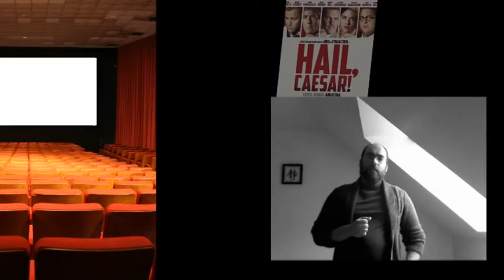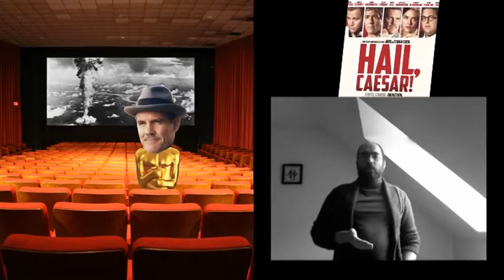01-09-16 Tyrannosaur + Hail, Caesar! [#12]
Ravages blog [Vlog#12]
Le 1er septembre dernier, je voyais Tyrannosaur et Hail, Caesar!